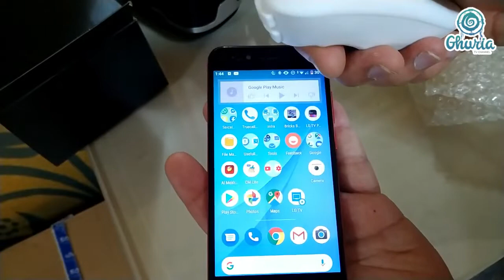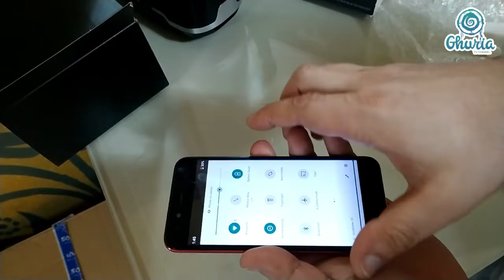Unboxing iku Virtual Reality 3d Glass 2 ( VR 2 ) with anti-blue Technology